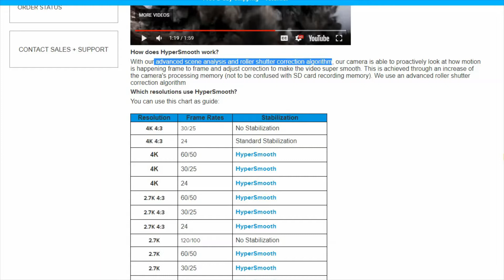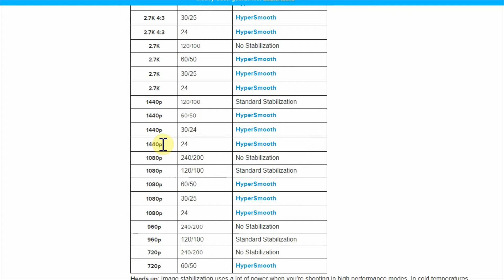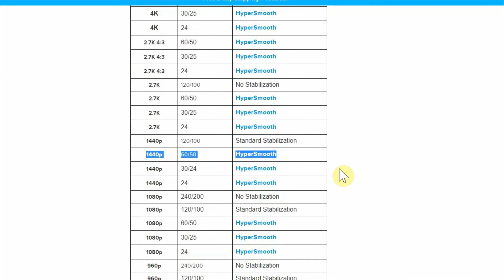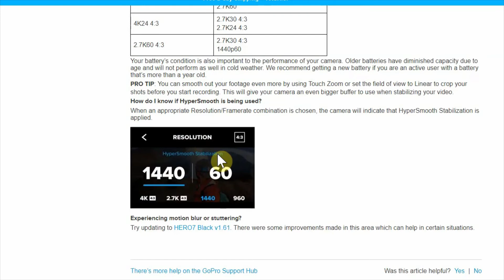GoPro 7 Black - ข้อจำกัดของ HyperSmooth ลืม Gimbal ได้เลยหรือเปล่า เปรียบเทียบกลางวัน กลางคืน